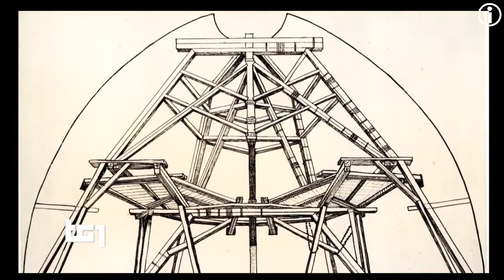§.4/💯💯💯 TG1 Firenze & Storia, domani 07 agosto 2020-1420 La cupola Brunelleschi compie 600 anni 💯💯💯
TG1 Firenze & Storia, domani 07 agosto 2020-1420 La cupola Brunelleschi compie 600 anni

TG1 Libano 06 agosto 2020 bilancio catastrofe a Beirut ancora provvisorio: 157 morti e 5 mila feriti

TG1 Quirinale 06 agosto 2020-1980 Mattarella ricorda Gaetano Costa, vittima della mafia 40 anni fa
:videolista:

TITOLi TG1 giorno 06 agosto 2020 GioveDì: Hiroshima, 75° anno dal maggiore crimine bellico di sempre
§.1/** TG1 Storia giorno 06 agosto 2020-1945 STRAGE di Hiroshima, 75° anno, messaggio del Quirinale
§.3/** TG1 Storia giorno 06 agosto 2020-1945 STRAGE di Hiroshima, 75° anno, cerimonie in Giappone
§.4/** TG1 Storia giorno 06 agosto 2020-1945 STRAGE di Hiroshima, 75° anniversario, cerimonia a Roma

TG1 06 AGOSTO 2020 bollettino covid in Italia ultime 24h: sale numero contagi, meno morti
televideo ore 22.26 - Sono 402 i nuovi casi di Covid e 6 i decessi nelle ultime 24 ore.
347 i guariti. I tamponi sono stati 58.673.
Ieri i contagi erano stati 384 e i morti 10.

▬▬▬▬▬▬▬▬▬▬▬ஜ۩۞۩ஜ▬▬▬▬▬▬▬▬▬▬▬▬▬▬
▓▓▓▓▓▒▒▒▒▒░░░░░ CIVismoTECHe ░░░░░▒▒▒▒▒▓▓▓▓▓
▬▬▬▬▬▬▬▬▬▬▬ஜ۩۞۩ஜ▬▬▬▬▬▬▬▬▬▬▬▬▬▬

 ▣▣▣▣▣▣▣▣ ► 06 AGOSTo 2020  ◄     ► eL Mes   & La HiStoria ► ▣▣▣▣▣▣▣▣▣▣▣▣
 ▣▣▣▣▣▣▣▣ ► 06 AUGUSTo 2020 ◄     ► Le Mense & La HiStoria ► ▣▣▣▣▣▣▣▣▣▣▣▣

== NOTIZIE PRINCIPALI DI OGGI ==

TELEVIDEO pagina 103 06 AGOSTO 2020, GioveDì  - ORE 23:30
CORONAVIRUS, "TENDENZA CASI IN AUMENTO"
Monitoraggio Iss-Ministero Salute   ►110
Salgono ancora contagiati: sono 402 ►110

CTS 7/3: MISURE RIGOROSE IN ALCUNE ZONE
Ma governo decise lockdown totale   ►110
Online i verbali sul coronavirus    ►110

AZZOLINA: ASSUMEREMO 84MILA INSEGNANTI
E annuncia anche 11 mila Ata in più ►110
Firmato protocollo di sicurezza     ►110

GUALTIERI:SCIOLTO NODO SU LICENZIAMENTI
C'è intesa, Dl agosto arriva in CdM ►130

EUROPA LEAGUE: OTTAVI FATALI ALLA ROMA
A Duisburg il Siviglia s'impone 2-0 ►201

:VIDEOLISTE: (ACCADE  oggi)
aggiornamento giornate mondiali e globali

== inDICi A-Z  ==

(3)
:ismi VS. antismi:
ETC